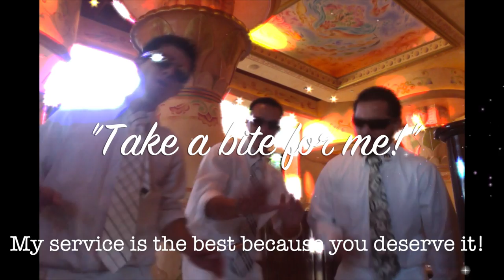The Cheesecake Anthem - Take a Bite for Me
Rico Fajardo and Marc Dumont
September 10th, 2012
Pleasanton CA

see CheesecakeAnthem.Wordpress.com   for now until CheesecakeAnthem.com is up soon!